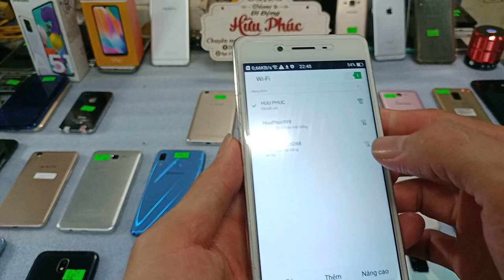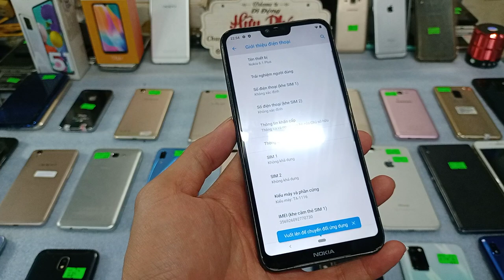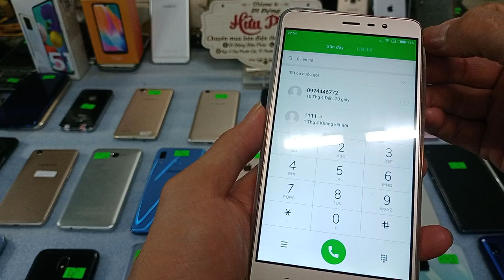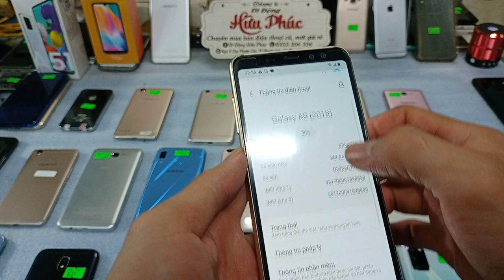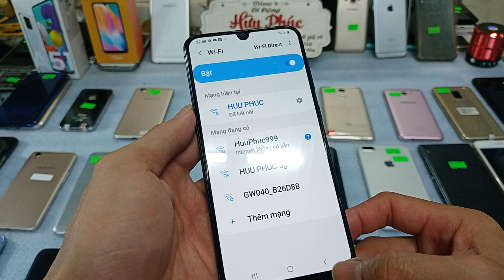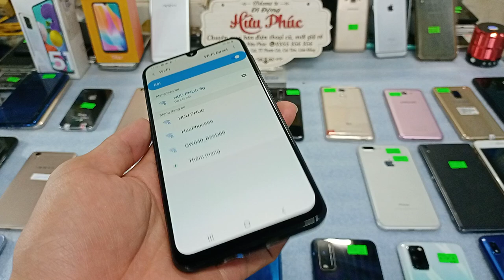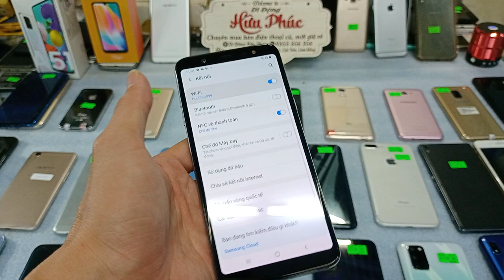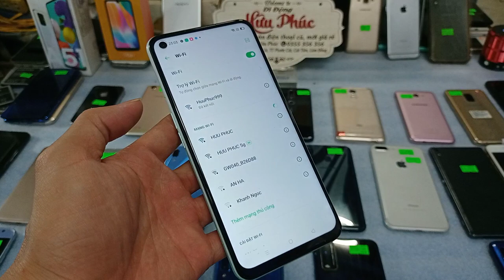13.04. Điện thoại cũ giá rẻ . Chỉ 790k. Oppo f1w ram3-A92. Iphone 8plus-7plus. Samsung-A30-A8. Vivo